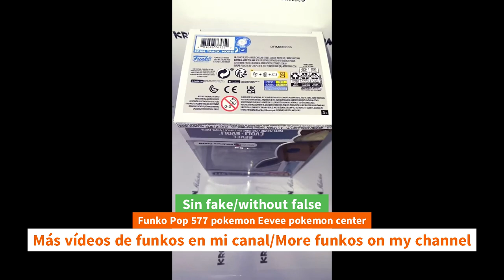Unboxing Funko Pop 577 pokemon Eevee pokemon center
Unboxing Funko Pop 577 pokemon Eevee pokemon center funko youtube funkopop pokemon eevee anime unboxing Funko Pop